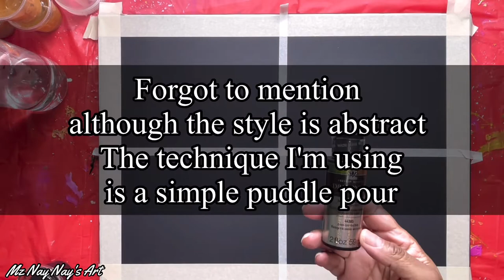Acrylic Abstract Painting Using Tape-Easy Abstract Art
Today I'm making a beautiful abstract painting using tape and stunning color-changing paints from Folkart (Dragonfly Glaze)

FOLKART Dragonfly Glaze
Gold-Red-Violet Shift
Green-Gold-Red Shift
Violet-Blue-Green Shift
Blue-Green_Gold Shift
These paints can be found at Michaels or Hobby Lobby
Some Links to products I love & Use Often.

Arteza Metallic Acrylic Paint, Set of 8 Jewel Tones

Arteza Metallic Acrylic Paint, Set of 8 Metallic
Acrylic Pouring Strainers
Something for beginners